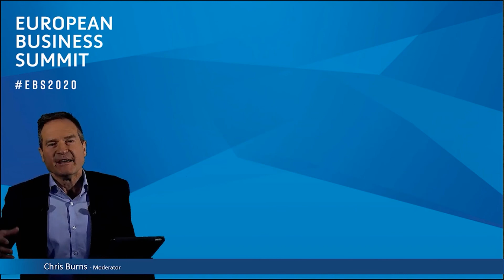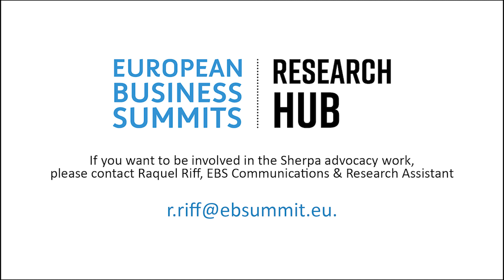SHERPA interview with MEP Eva Kaili at EBS 2020: Advocating for ethical AI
SHERPA presented its draft policy recommendations at the annual European Business Summit on 17 November 2020 and seized the opportunity to interview MEP Eva Kaili and SHERPA project leader, Prof. Bernd Stahl.